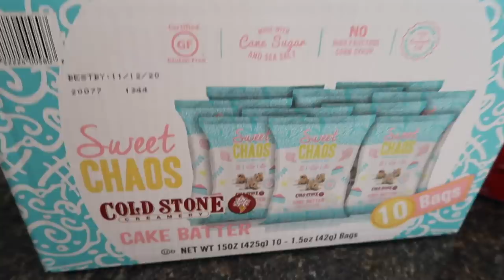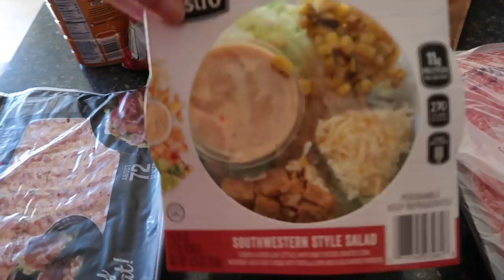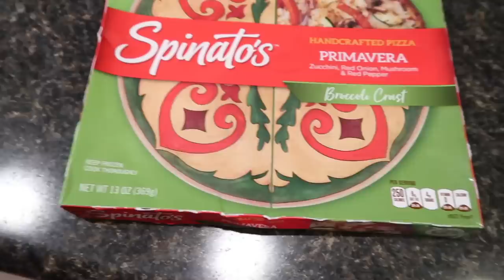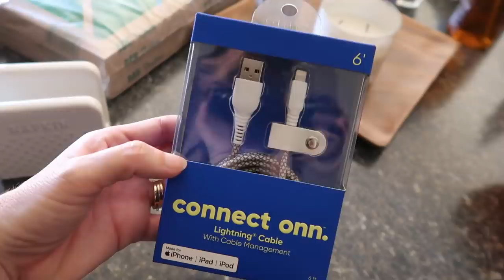Mason Finally Gets A Haircut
Our state starts to loosen it's restrictions, Mason and Jack get a haircut, we show off multiple grocery store hauls, and we make a small baseball announcement.

16772 W. Bell Rd, Ste 110-115